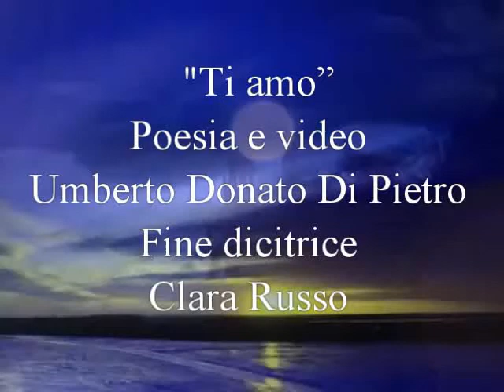Ti amo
Umberto Donato Di Pietro
Voce Clara Russo